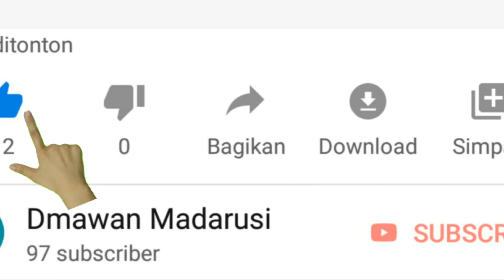SPOT BATU REWATA'A PART 9 2020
Musik bickground yutub